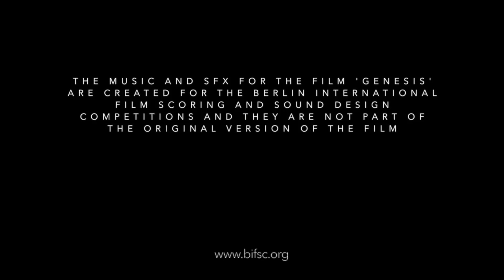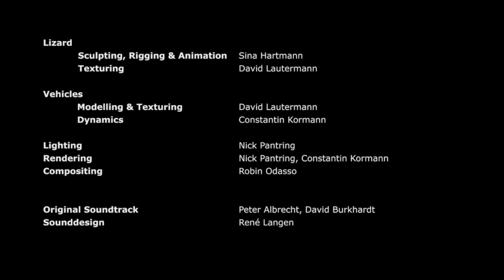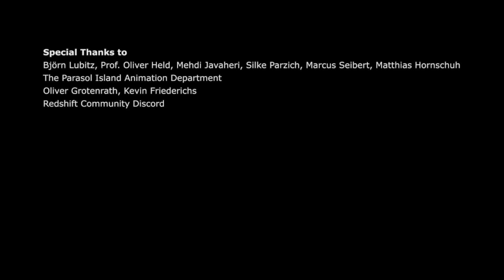Berlin International Film Scoring Competition - Genesis - Alec Love BIFSC 2022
Berlin International Film Scoring Competition 2022 - Alec Love

I'll probably sit on this first draft a while, plenty of time left in the competition. Might improve it later. Hope you enjoy!

Constantin Kormann - Production, Art-Direction, Simulations

Nick Pantring - Environments, Lighting

Sina Hartmann - Character, Animation

Marco Hörnchen - Character, Animation

David Lautermann - Vehicles, Texturing

Robin Odasso - Compositing

Tiziana Mazzucco - Sound Design

Alec Love - Original Score